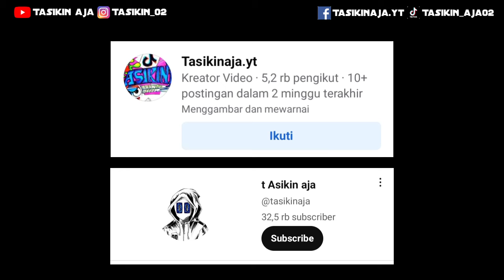CARA MENGGAMBAR MOTOR DRAG HEREX GL WAREHOUSE